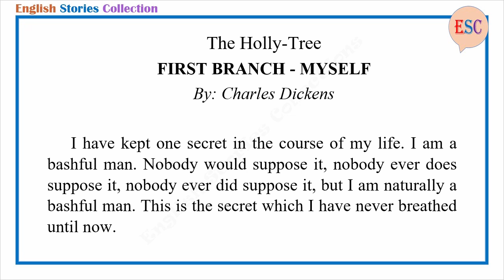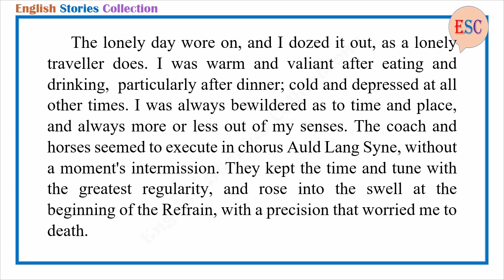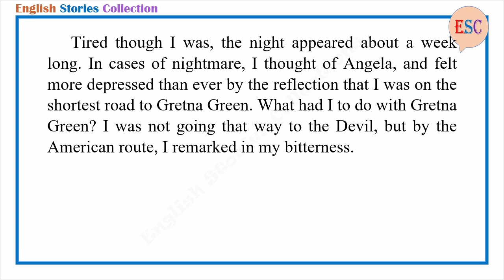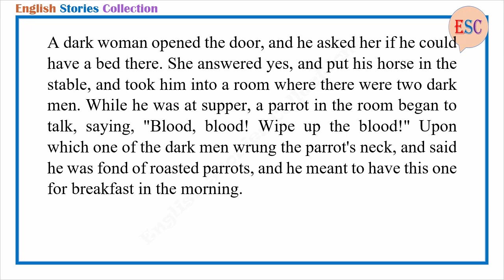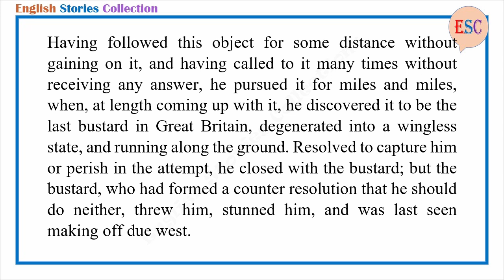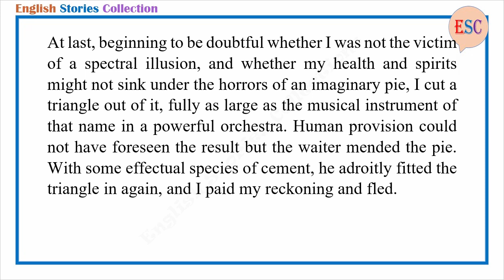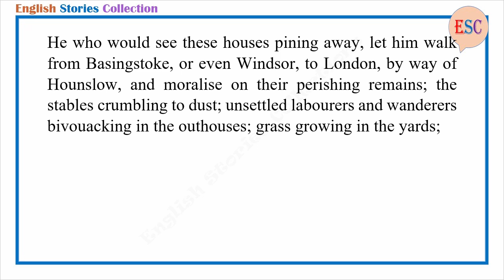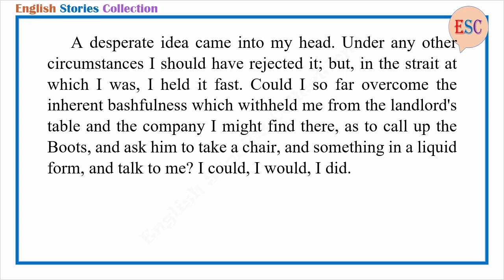Learn English Through Story - The Holly Tree, First Branch - Myself by Charles Dickens (part 1)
Learn English Through Story - The Holly Tree, First Branch - Myself by Charles Dickens

Story title: The Holly Tree, First Branch - Myself